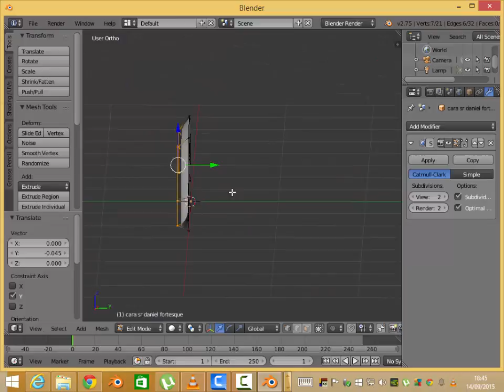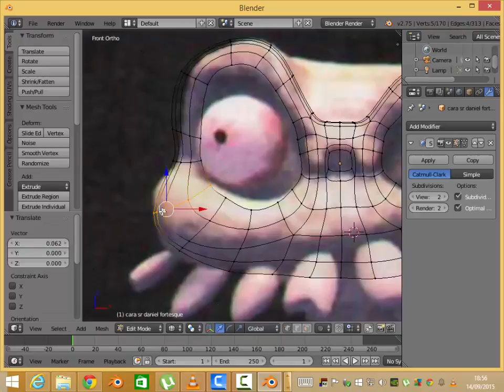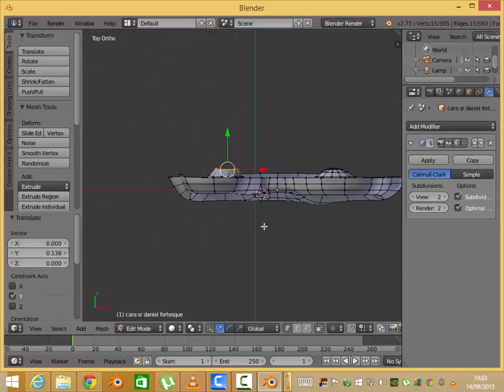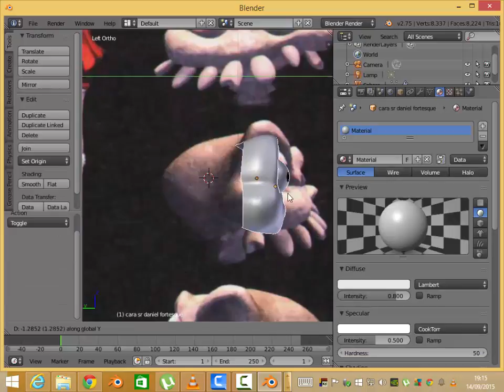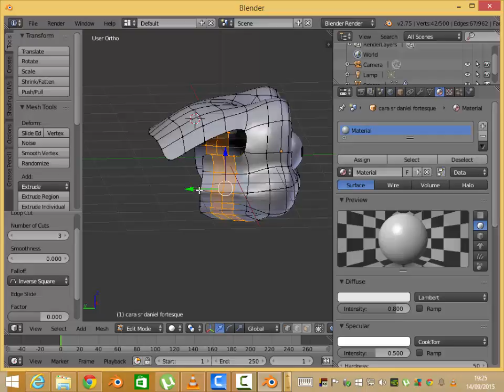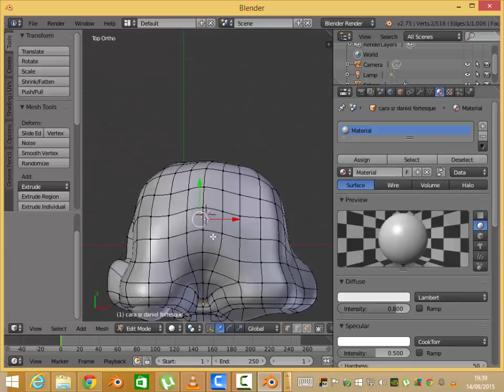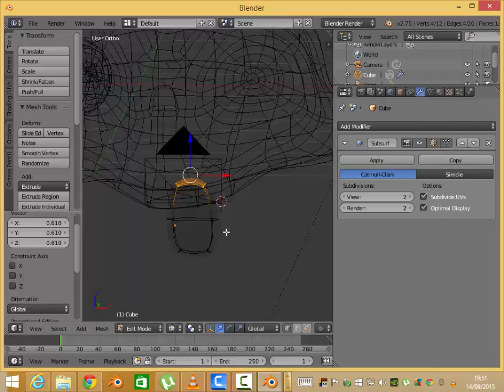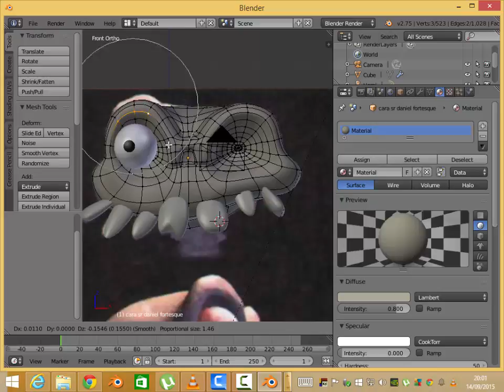modelado Sr Dan Fortesque parte 1 (cara)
modelado del celebre personaje Sr Daniel Fortesque del videojuego medievil